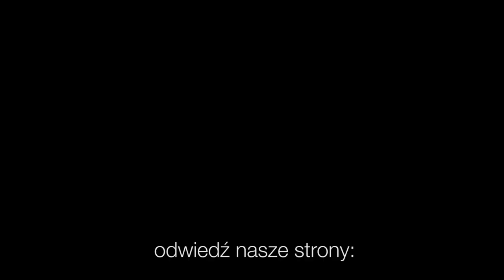Codziennik biblijny, Słowo na dzień 1 czerwca 2021 r.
ks. Mateusz Łaciak, Parafia Ewangelicko-Augsburska w Kluczborku
Rozważanie biblijne na Słowo dnia:

Jeżeli chcecie z całego serca nawrócić się do Pana, usuńcie obcych bogów spośród siebie.
Pierwsza Księga Samuela 7,3

Żaden sługa nie może dwóm panom służyć, gdyż albo jednego nienawidzieć będzie, a drugiego miłować, albo jednego trzymać się będzie, a drugim pogardzi. Nie możecie Bogu służyć i mamonie.

Trzeba bardziej słuchać Boga niż ludzi.
Dzieje Apostolskie 5,29
Codziennie o 7 rano spotkanie z Biblią.